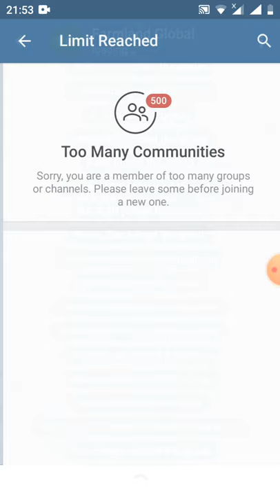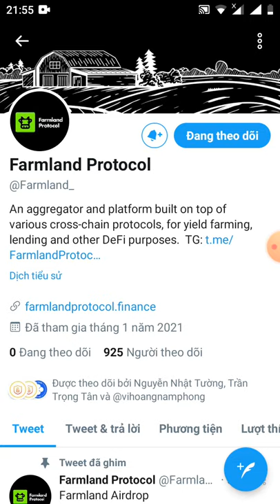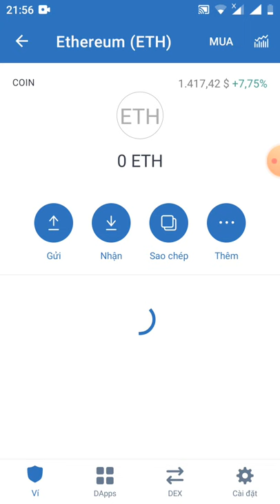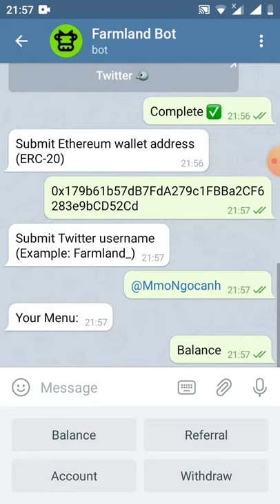HD nhận 500FAR ~120$ (dự án tiềm năng)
Link đk

Invited Users: 0
Earnings: 0 FAR

Refer minimum 4 users to be qualified